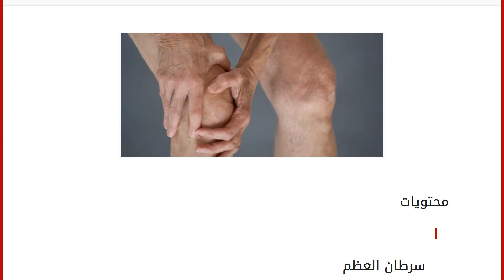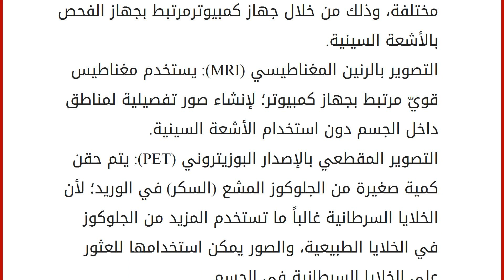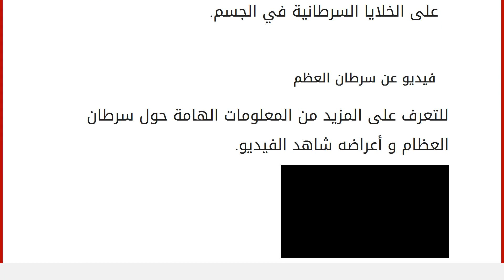أعراض سرطان العظام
محتويات
١ سرطان العظم
٢ أنواع السرطان
٣ أعراض سرطان العظام
٤ التشخيص"'
٥ فيديو عن سرطان العظم سرطان العظم
هو أحد أنواع السرطانات التي تُصيب أنسجة العظام، وتظهر على شكل أورام، ويتألف من قسمين؛ الأوّل هو الحميد التي لا تنتشر إلى أنسجة الجسم الأخرى، ولا تدمر أنسجة العظام، ونادراً ما تُشكل تهديداً على الحياة، والثاني هو الخبيث ويُعرف بالمتطير؛ وذلك لأنّه ينتشر إلى أجزاء أخرى من الجسم كالثديّ، والرئة، والبروستاتا، وعلى الرغم من أنّه لا يوجد سبب واضح للإصابة بسرطان العظم، إلّا أنّه يوجد عوامل تُساهم في تطوير وحدوث الأورام، كالأشخاص الذي يخضعون للعلاج الإشعاعي، والحالات الوراثيّة. يعدّ السرطان أحد الأنواع نادرة الحدوث؛ حيث إنّه يمثل واحداً في المائة من إجمالي حدوث جميع أنواع السرطانات، ويُصيب الأشخاص الذين تتراوح أعمارهم بين سن العاشرة وحتى سن التاسعة عشر بشكل كبير، كما أنّه يُصيب الأشخاص الذين ه